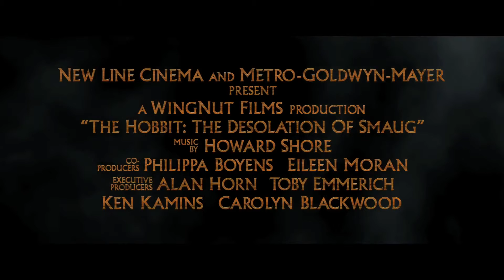Ιδού το υπέροχο trailer του The Hobbit: The Desolation of Smaug!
Και ναι η ώρα έφτασε! Το trailer για το δεύτερο μέρος από την τριλογία The Hobbit του J.R.R. Tolkien, The Hobbit: The Desolation of Smaug είναι εδώ και μας παρουσιάζει το μεγαλειώδες σκηνοθετικό όραμα που εξακολουθεί να έχει ο Peter Jackson γι' αυτό το ξεχωριστό κεφάλαιο του "Tolkien κινηματογράφου".